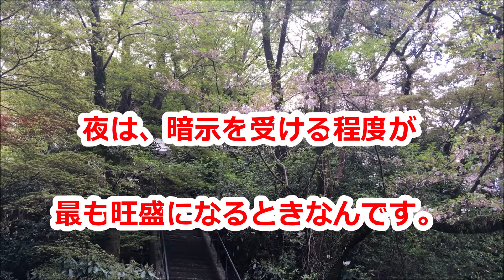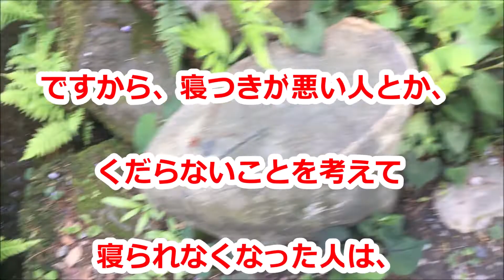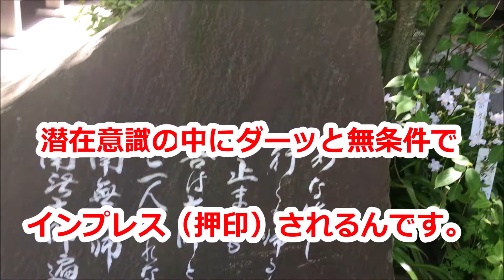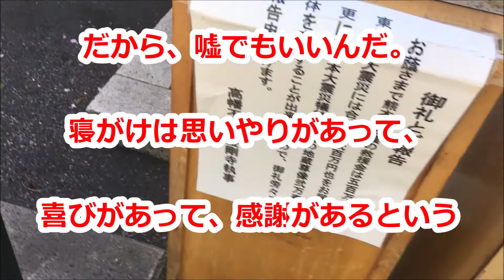「安眠を得ようとすれば」中村天風哲人の教え生涯現役ずっと楽しむ会